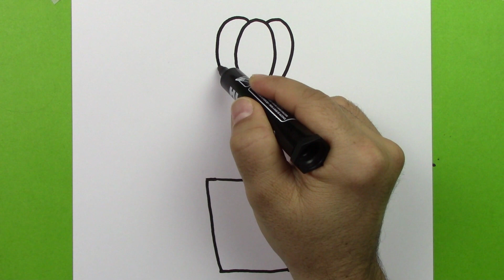Kolay Lale Çizimi, Lale Nasıl Çizilir, Kolay Çizimler, Çocuklar İçin Eğitici Videolar, Çiz ve Boya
Bugünkü videomuzda adım adım sevimli çiçek çizmeyi öğreniyoruz.

Teşekkürler.